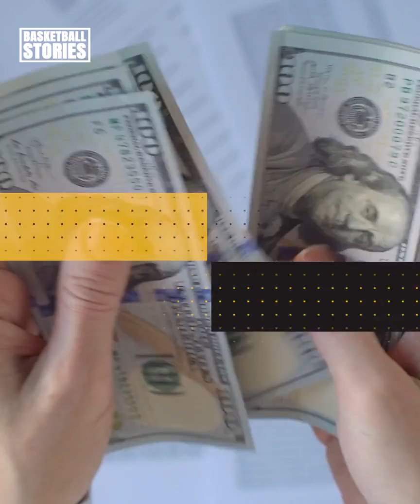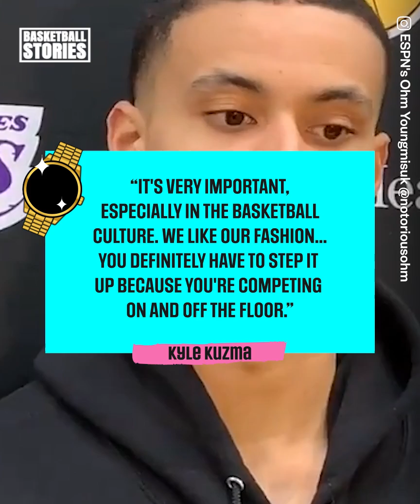Kyle Kuzma Has The Most Horrible Outfits In The NBA 😱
Kyle Kuzma has one of the WACKIEST fashion senses in the NBA. From time to time, his choice of outfits are, somewhat, questionable. He’s had his fair share of roasting from his teammates and the public. These are the most horrible outfits that Kuz has worn!